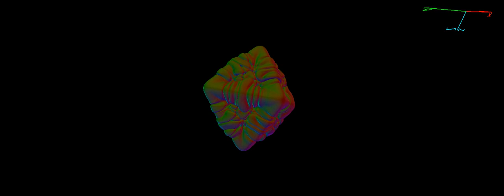Crystal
Simulation of a 1000^3 dentrit. Its calculated with the phase field method and finite difference method at the Institute of Materials and Processes (IMP) at Hochschule Karlsruhe and KIT.
Calculated on 256 CPUs in 3 days

Authors: Johannes Hötzer, Abhik Choudhury, Michael Selzer, Britta Nestler